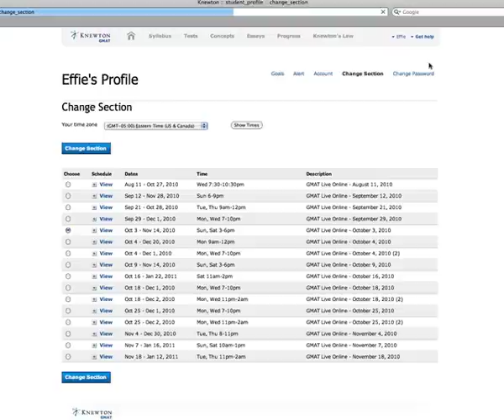Log In To Class - How Knewton Works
Live or on demand, whatever works for you